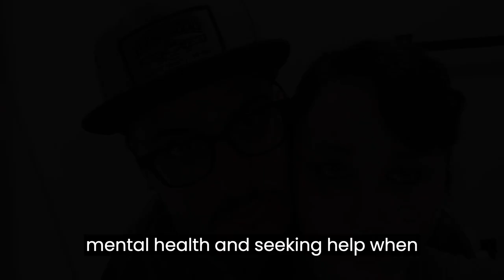Amanda Bynes placed on psychiatric hold after roaming streets naked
Amanda Bynes, a former Nickelodeon star, has been placed on a 5150 psychiatric hold after she was spotted walking naked in Los Angeles, according to TMZ. The 36-year-old actress had reportedly flagged down a car and informed the driver that she was coming down from a "psychotic episode" before calling 911 herself.